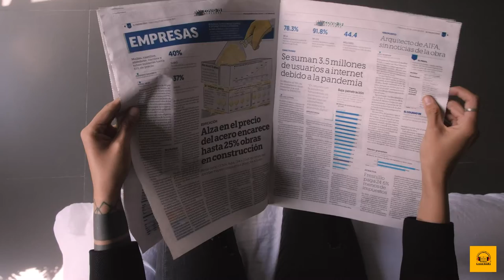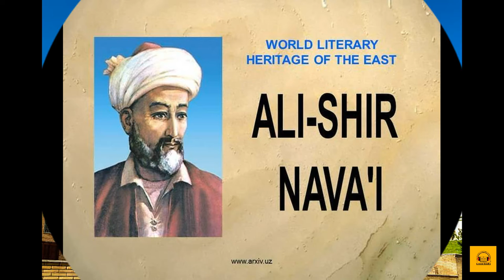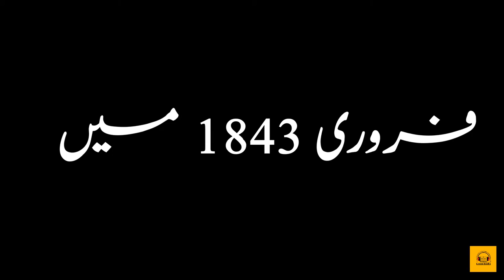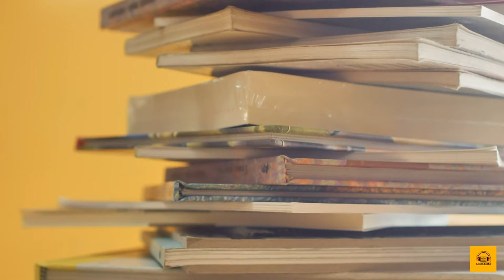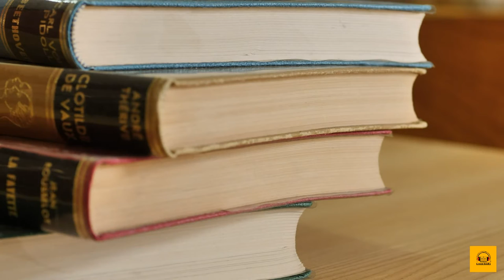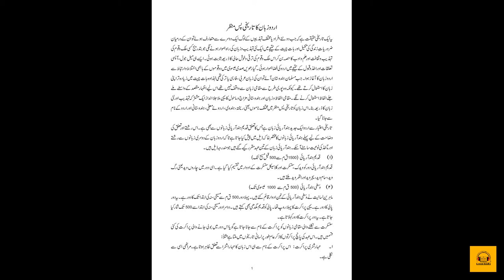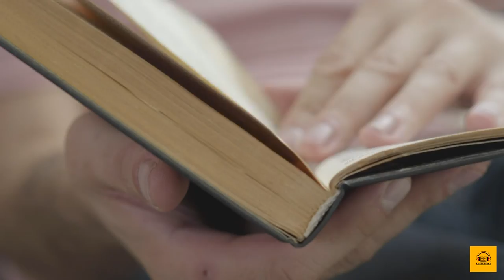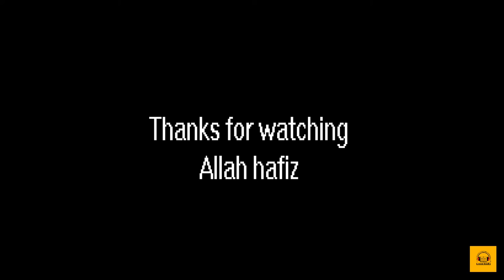Good reads to Best five books II Popular books in Urdu II listenable and see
This video is best five books introduction and guide to the book and authors introduction. Copy to Sunday magazine convert to templates and animations
watch this full video and read this five books and feedback type or comment box thanks.
audio books
Best Books
listen books
0:00 -First
2:20 - Second
3:21 Third
4:39 - fourth
6:43 - five

More videos Go to the channel.